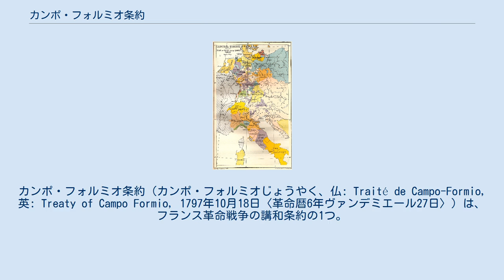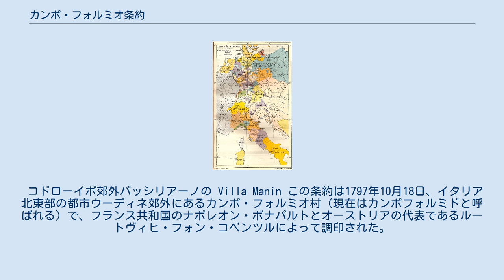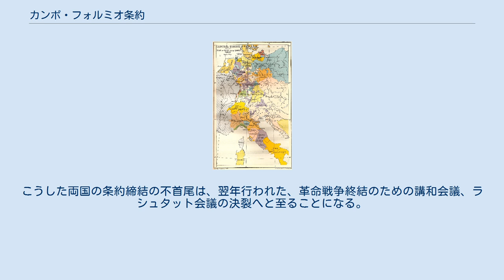カンポ・フォルミオ条約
カンポ・フォルミオ条約（カンポ・フォルミオじょうやく、仏: Traité de Campo-Formio, 英: Treaty of Campo Formio, 1797年10月18日〈革命暦6年ヴァンデミエール27日〉）は、フランス革命戦争の講和条約の1つ。
 カンポ・フォルミオの和約（カンポ・フォルミオのわやく、英: Peace of Campo Formio）とも呼ばれる。
 この条約によって、ヴェネツィア共和国とジェノヴァ共和国が消滅した。
 「不可侵の平和」という通常の国際条項を越えて、条約はフランスに多くのハプスブルク君主国（オーストリア大公国）領をもたらした。
 譲渡された領土にはオーストリア領ネーデルラント（ベルギー諸州）、地中海のコルフ島・アドリア海の島々とロンバルディアが含まれた。
 ナポレオンはヴェネツィア政府が看過した占領中のフランス軍への反乱に対して300万フランの賠償金を支払わせ、同額の海軍軍需品を徴発し、軍艦5隻・名画20点・古文書500巻を献納させた。
 ヴェネツィアの領土は2つの国家の間で分配され、ヴェネツィア・イストリアおよびダルマチアはオーストリアに譲られた。
オーストリアはチザルピーナ共和国とジェノヴァ人が居住する新しく形成されたリグリア共和国の独立を認めなければならなかった。
 条約は秘密条項を含み、その中でリグリアを独立させ、ライン川（ネッテ川およびルール川）までフランス国境を拡張することを認めている。
さらにフランスはライン川・ムーズ川・モーゼル川の自由な航行を保証された。
フランス共和国はそれらの諸河を越えた自然境界と、イタリアに影響力を及ぼすことになる。
 コドローイポ郊外パッシリアーノの Villa Manin この条約は1797年10月18日、イタリア北東部の都市ウーディネ郊外にあるカンポ・フォルミオ村（現在はカンポフォルミドと呼ばれる）で、フランス共和国のナポレオン・ボナパルトとオーストリアの代表であるルートヴィヒ・フォン・コベンツルによって調印された。
この地が選ばれたのは、ナポレオンが滞在していたパッシリアーノ（コドローイポ郊外）のヴィッラ・マニン（ヴェネツィア共和国のドージェであるルドヴィーコ・マニンの邸宅）と、オーストリア軍の本営のあったウーディネの中間にあったためである。
ナポレオンは前日の10月17日、ヴィッラ・マニンですでに署名を行ったという。
 それは基本的に1797年4月のレオーベンの和約ですでに合意されたものであったが、交渉は多くの理由のために両当事者によって引き延ばされた。
協議期間の間にフランスは、オーストリアが期待していた9月に起こる王党派のクーデターを鎮圧する必要があった。
伝記作者ルイ・アントワーヌ・フォヴレ・ド・ブーリエンヌによると、総裁政府によってその野心を疑われていたナポレオンはパリに帰還して事態を収拾する必要があり、さらに予想より早く寒気が訪れたため軍隊の移動ができなくなることを恐れ、自分でも不満である条約を総裁政府の許可を待たずに締結させたという。
 ナポレオンの伝記作家、フェリックス・マーカム（Felix Markham）は、「ヴェネツィアの分割は和平調停の道徳的な欠陥であっただけでなく、オーストリアにイタリアへの足場を残していた。さらなる戦争が続く」と書いた。
 実のところカンポ・フォルミオ条約は、ヨーロッパ地図を作り替え、ナポレオンの名声にとって主要なステップではあったが、ただの休戦条約であった。
 そして、イタリア戦役におけるナポレオンの勝利およびフランス革命戦争（ナポレオン戦争）の第1段階の終わりを意味したに過ぎなかった。
こうした両国の条約締結の不首尾は、翌年行われた、革命戦争終結のための講和会議、ラシュタット会議の決裂へと至ることになる。